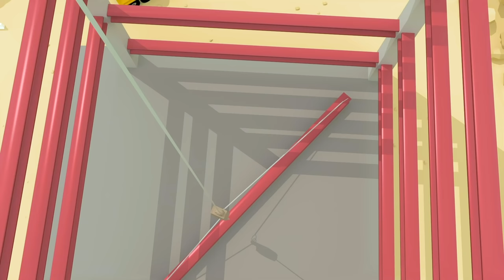Wheels On The Big Trucks｜Gecko's Garage｜Children's Music｜Trucks For Kids｜Gecko's Songs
Here they come, it's Big Trucks! Look at their wheels going round and round!